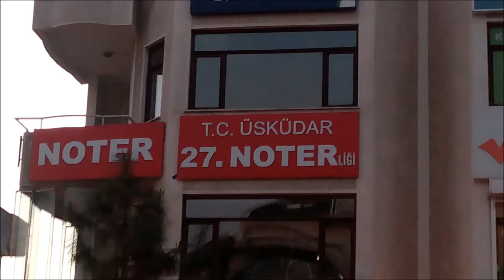GAYRETTEPE TABELA 0532 502 93 52 GAYRETTEPE TABELACI -REKLAMCI